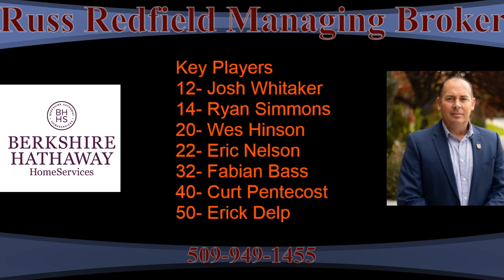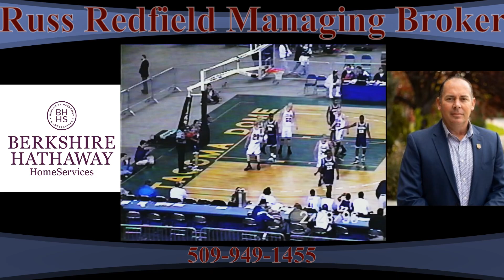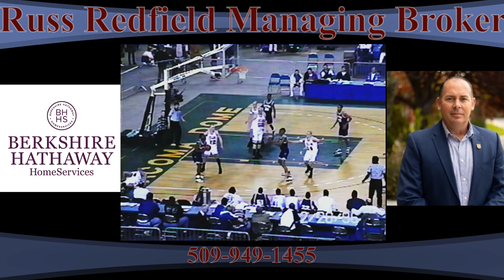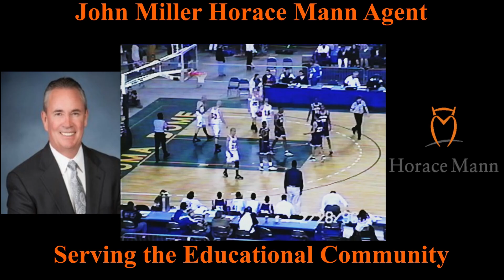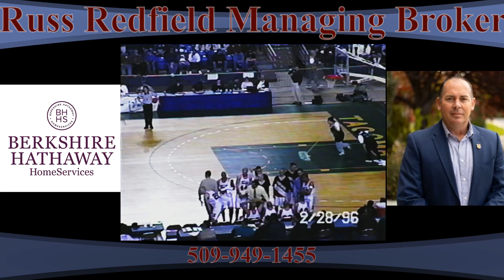Zillah vs. Foster 1996 State Tournament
Game 31 of 50 is the opening round of the 1996 State Tournament. The Leopards drew the short straw when they got Foster, this was a very athletic basketball team. Zillah would have to play very well on the first day of the tourney to stay in the winners bracket. Guards Wes Hinson, Ryan Simmons & Eric Nelson would be pushed to their limits on the defensive end of the floor. This is another great ball game! Terry Ross has the play-by-play, enjoy this one!